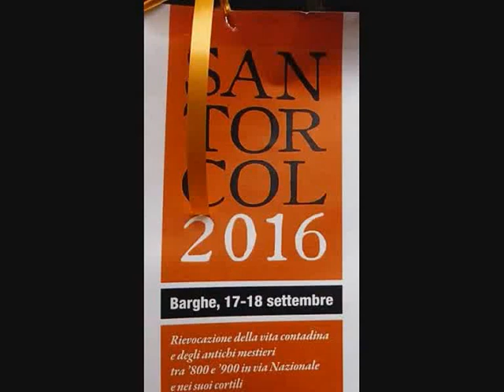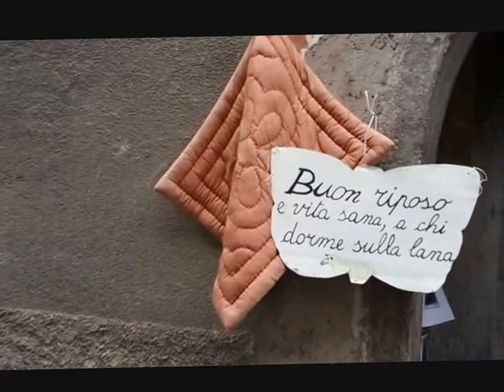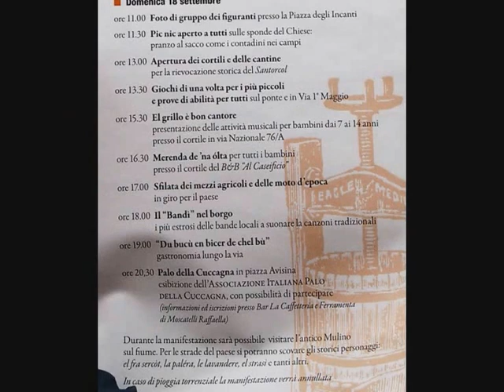Santorcol, Barghe 2016 1a parte. Introduzione